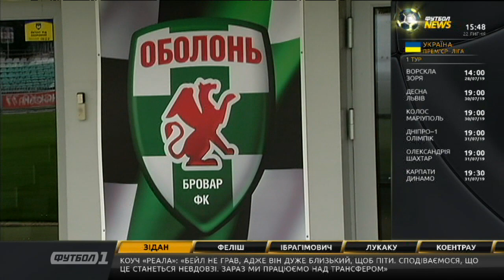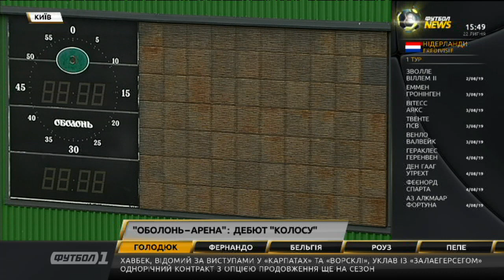Футбол NEWS від 22.07.2019 (15:40) | Суперники українських клубів у єврокубках